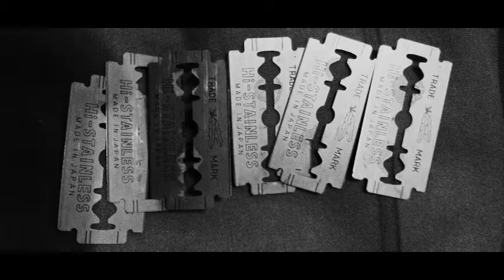Suicidal Despair - Les cendres tombent éternellement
Album: Défaitisme misanthropique

Country: Canada

-Depressive Black Metal/DSBM-